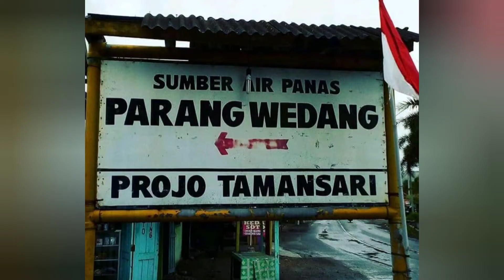WISATA JOGJA TERBARU INI DAFTAR 150 TEMPAT WISATANYA PART5 VERSI GALERI WISATAWAN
wisata jogja terbaru yang wajib kalian kunjungi. ini daftar 150 tempat wisatanya part5 kalian harus kesini

tempat wisata di jogja terbaru part 5 versi galeriwisatawan ini merupakan video lanjutan dari video 150 tempat wisata di jogja terbaru part 4 sebelumnya.

Follow IG : galeri wisatawan